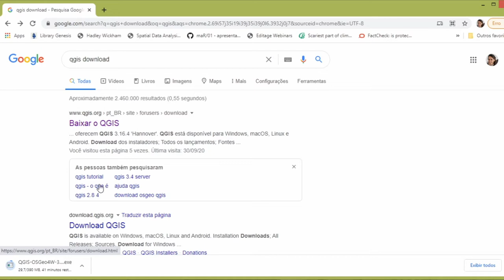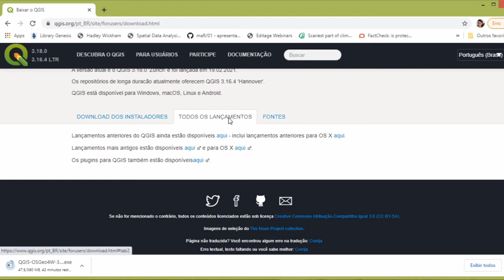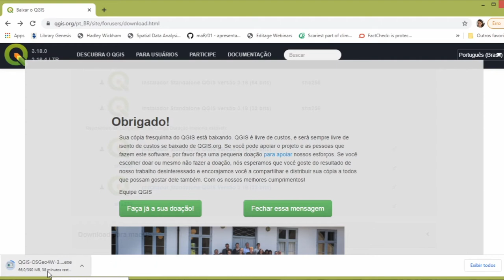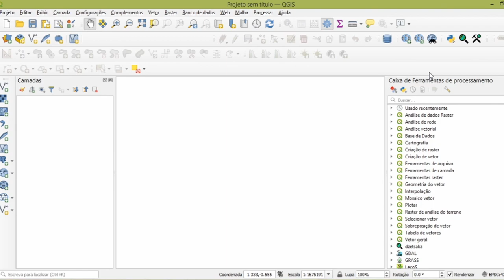Aula 0.1 - Baixando o QGIS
Neste vídeo mostramos como baixar a versão mais atual do QGIS (3.16) e versões antigas.